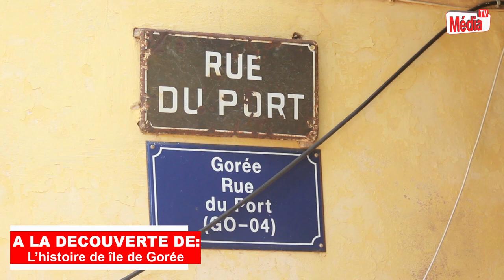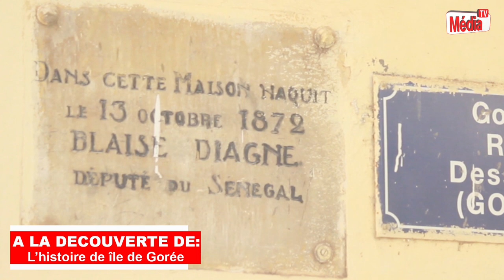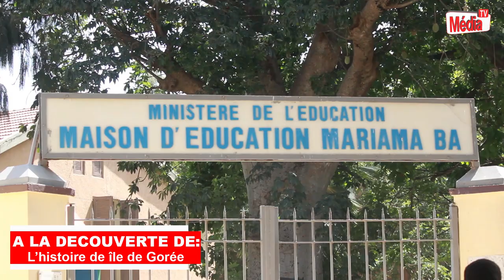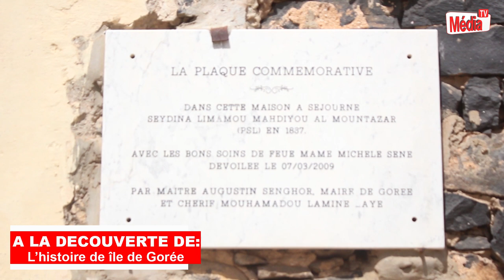A LA DECOUVERTE DE: " l’histoire de Gorée en compagnie de Mr Babacar Mbodji "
A la découverte une émission d'information et de découverte mettant en lumière des monuments, des lieux historiques en permettant de lever le voile sur l'environnement. L'art de traquer les talents, ils sont les maîtres dans leur domaine, ils ont des connaissances pointures et ils sont performants.
A la découverte de l’histoire de Gorée en compagnie de Mr Babacar Mbodji : les canaux, le mémorial la maison des captifs trop de non-dit...